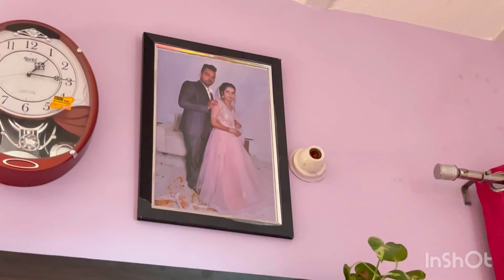आज एक month💫बाद kisi someone special से मिलने गई.❤️🥰